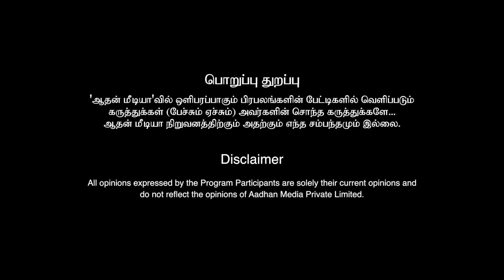”சீமான் திமுகவிற்கு ஆதரவு தர வேண்டும்” - ஜெ. அன்பழகன் கோரிக்கை | J. Anbalzagan | DMK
தமிழிசைக்கு வெற்றி வாய்ப்பு இல்லை | சீமான் நல்லா பேச்சாளர் | திமுகவுடன் சீமான் இணைந்து வேலை செய்யலாம் | மோடியை வீழ்த்துவதே லட்சியம் |